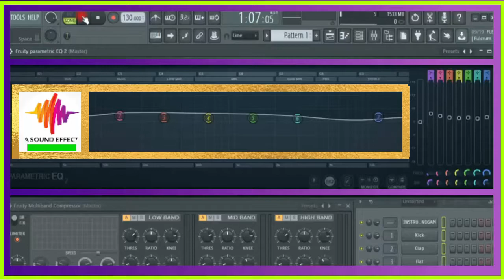Free sound effect WIND WITH SMALL THUNDER